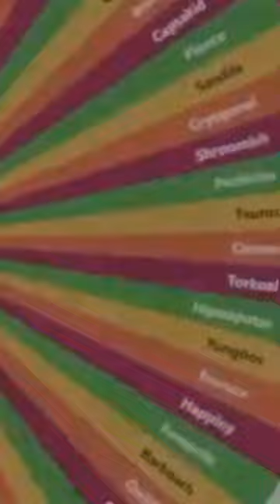This is why Shiny Shellder & Cloyster are my Favorite Water Shinies!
This is Pokémon Scarlet and Pokémon Violet Shiny Shellder, and Shiny Cloyster Shiny Hunt Best/Funny Moments Highlight Reel & Shiny Shellder, and Shiny Cloyster Catch!

I got a Shiny Pokémon during my Pokémon Scarlet and Pokémon Violet Playthrough! Shiny Pokémon in Pokémon Scarlet and Pokémon Violet are Full-Odds and are INSANELY rare to find!

Hello! My name is Reversal and welcome to my Pokémon Channel! On my Pokémon Channel, I mainly upload Shiny Reactions of a Shiny Hunt, Pokémon Challenges, New Pokémon release Info, Pokémon Direct Reactions, Pokémon Guides, Pokémon Scarlet and Violet highlights, funny moments, and much more! If you'd like to use my Shiny Reactions of a Shiny Hunt or other Shiny Fail to your channel you can use my Shiny Clips provided that you credit me properly in the description linking to the original Shiny Reaction clip, source, or YouTube video.